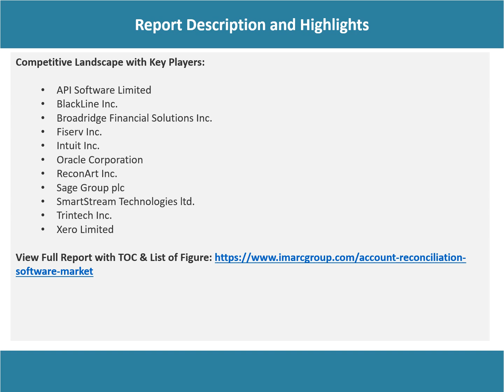Account Reconciliation Software Market Overview, Trends, Opportunities, Growth and Forecast by 2028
According to the latest research report by IMARC Group, The global account reconciliation software market size reached US$ 2.9 Billion in 2022. Looking forward, IMARC Group expects the market to reach US$ 6.2 Billion by 2028, exhibiting a growth rate (CAGR) of 13.1% during 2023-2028.